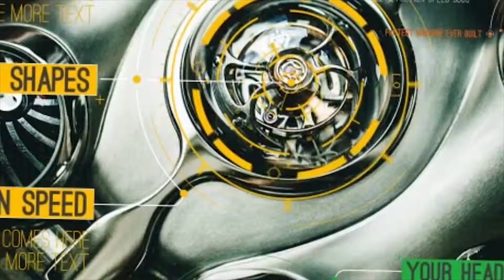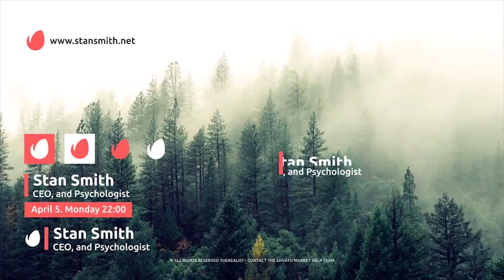Lower Third - Showcase Ref